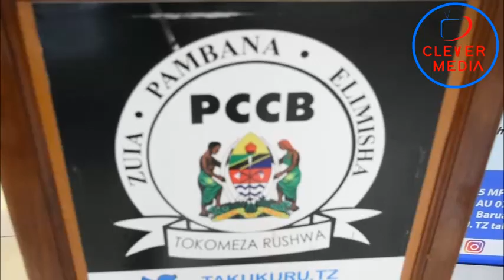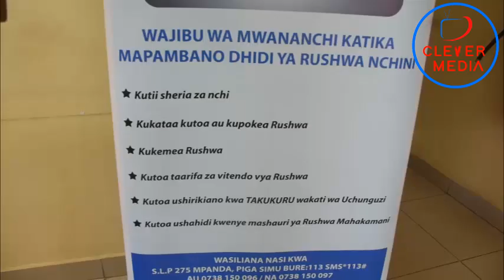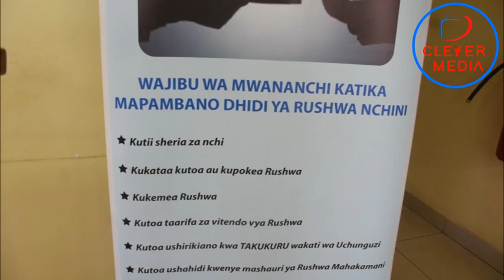KATAVI;TAKUKURU WABAINISHA UBADHIRIFU WA MALI ZAUMMA MA DC WAPOTEANA